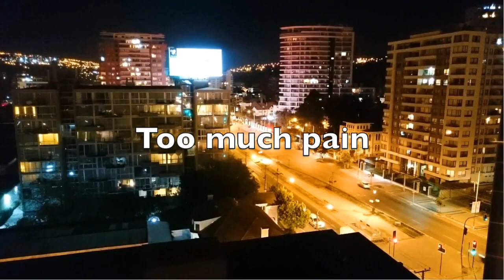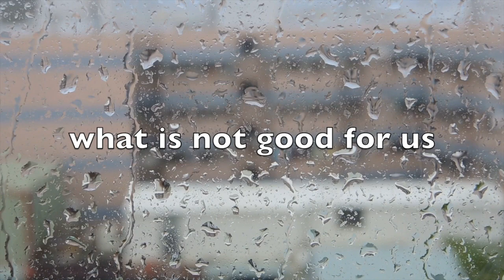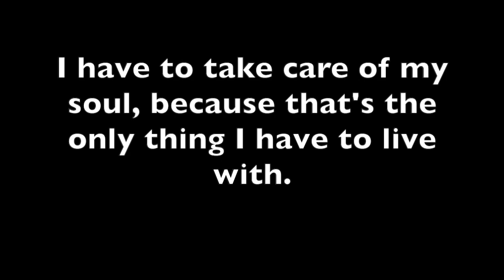Lost Frantic (feat. Eric Castiglia) - Sold Out Souls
Recording, mixing and mastering by Soundisti.